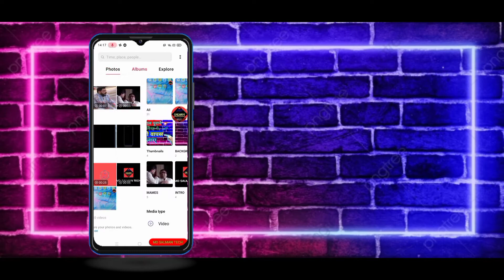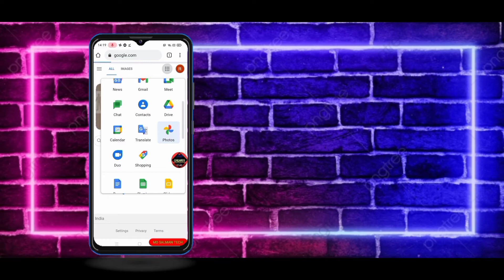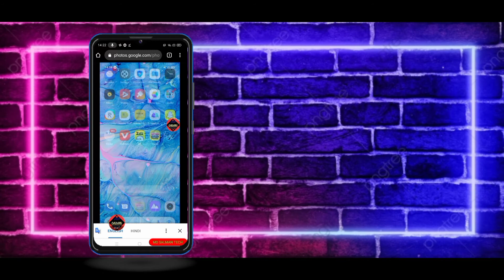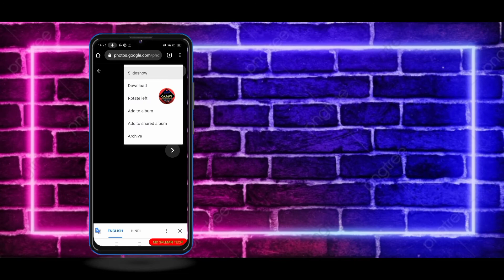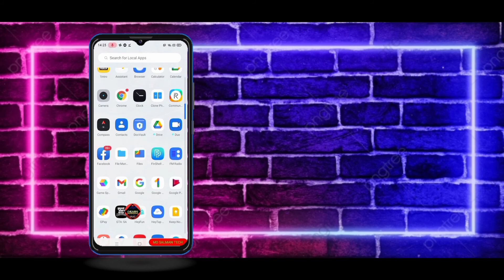Delete Kiya Hua Photo Wapas Kaise Laye 💥 | Deleted Photo Recovery Android ♥️ || md Salman tech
Hi मेरा नाम सलमान है और आपका हमारे चैनल पे स्वागत है ||

तो हेलो दोस्तो आज मैं आपको बताने वाला हू की delete किया हुआ फोटो और वीडियो वापस कैसे लाएं |

Md Salman Tech